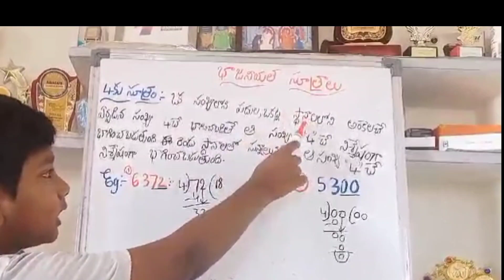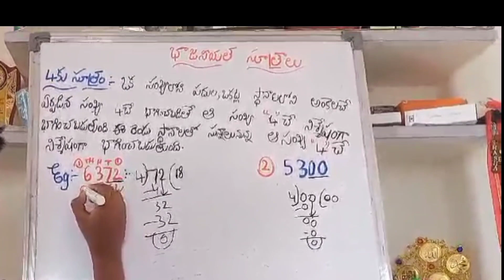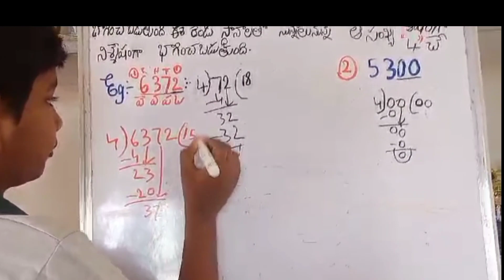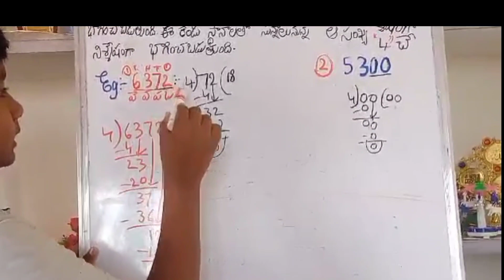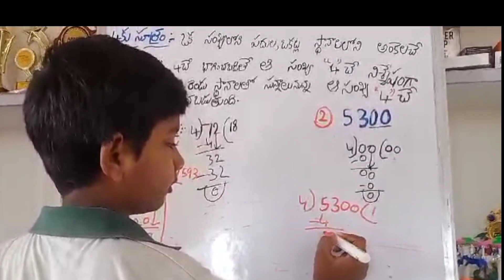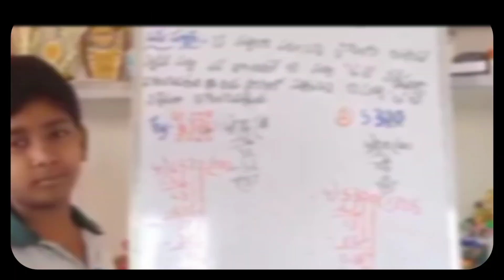4 యొక్క భాజనీయతా సూత్రం IN TELUGU BY సాఫిర్..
4 యొక్క భాజనీయతా సూత్రం IN TELUGU BY సాఫిర్..